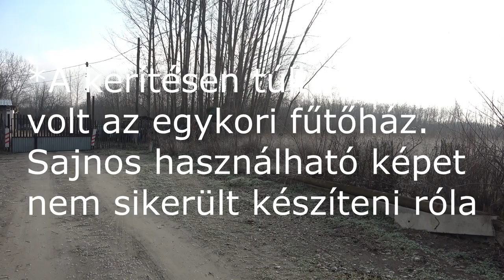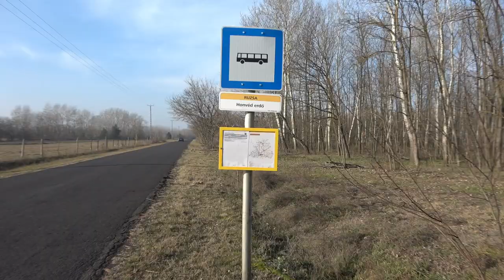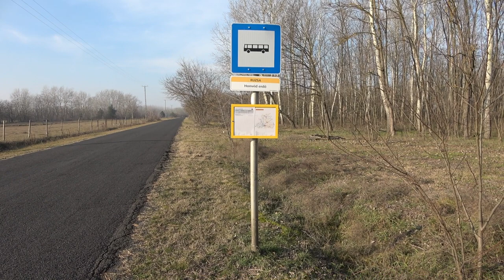2022.12.19 Vonalbejárás Szegedi GV Pusztamérges-Ruzsa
Bankszámla:
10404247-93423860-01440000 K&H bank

A tavaly elmaradt szakaszt jártam be.